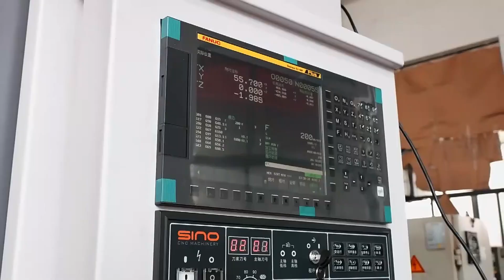Remove the Sprocket‘s Bur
Manufacturer of chains 、sprockets and pulley etc from china